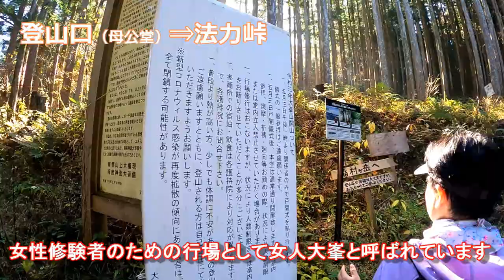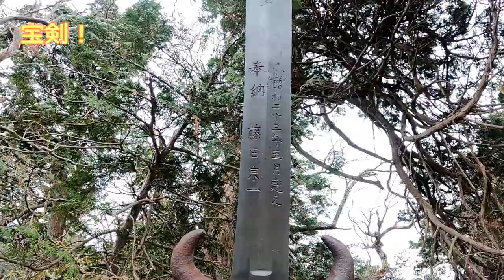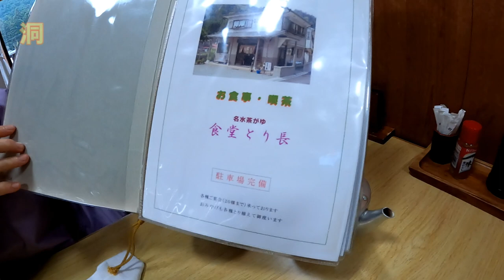関西百名山 第72座 稲村ヶ岳 2022年11月19日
6時50分　大阪阿部野橋
近鉄南大阪線急行　930円
近鉄吉野線急行
8時2分　下市口
8時20分
奈良交通バス急行　1,300円
9時21分　洞川温泉

撮影機材：GoPro Hero9

撮影者：りゅうきち

編集ソフト：PoweDirector16